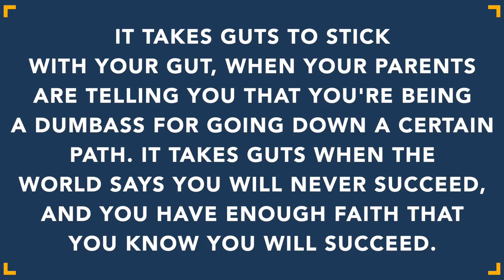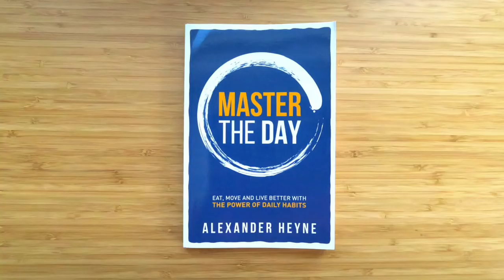The cure for fear and anxiety